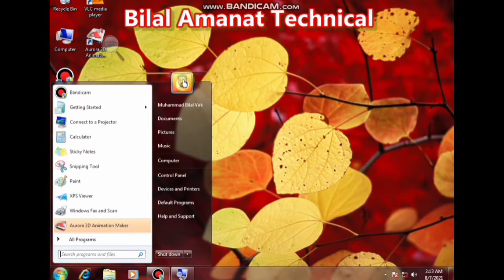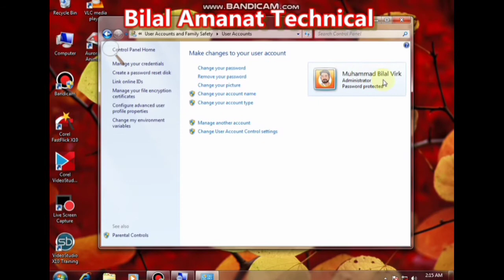How To Change Administrator Name For Computer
⚜️ ( We Should Aslo Visit & Join Us On ) ⚜️

[ ⚜️ Business ⚜️ ]

⏩👉🏻(1)Intro Rs 350/-

⏩👉🏻(2)Outro Rs 300/-

⏩👉🏻(3)New Youtube Channel ( With Logo & Banner ) Rs 1600/-

⏩👉🏻(4)Logo Rs 250/-

⏩👉🏻(5)Banner Rs 300/-

⏩👉🏻(6)Thumbnail Rs 200/-

[Channel Owner Name]
⏩( Muhammad Bilal Amanat Virk )